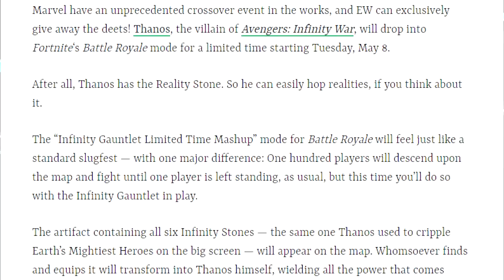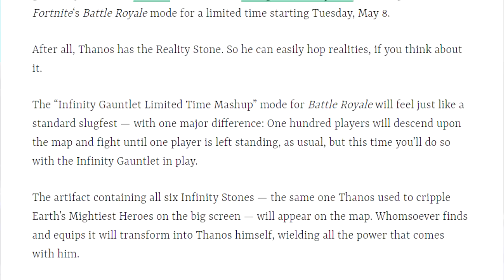New Free THANOS Skin In Fortnite! New AVENGERS Update In Fortnite Battle Royale! (Fortnite Update)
New Free THANOS Skin In Fortnite! New AVENGERS Update In Fortnite Battle Royale! 🔥🤯